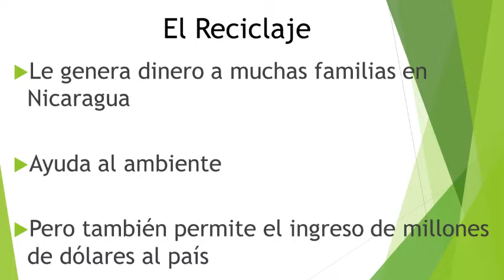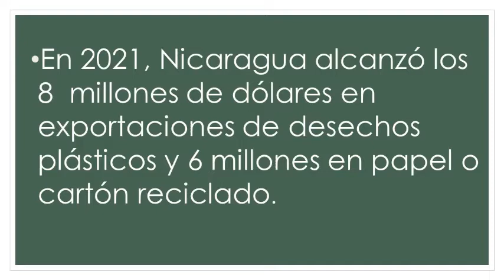La basura con valor, es fuente de empleo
Desde hace muchos años, la basura o desechos se ha convertido en la base del sustento económico de muchas familias en Nicaragua, gracias a la práctica del reciclaje, una actividad que también evita mayor contaminación del ambiente. Una de ellas es Sonia Osorto, una mujer con determinación y anhelos de superación en la Costa Caribe Sur de Nicaragua. Con su emprendimiento del reciclaje de botellas plásticas genera empleo a siete familias que antes se dedicaban a la pesca artesanal.

La basura como cartón, plástico, latas, chatarras, entre otros es recolectada por personas que carecen de recursos como una forma de sobrevivencia y en el país es considerado ya como un empleo más.
Por ejemplo en la Costa Caribe Sur, desde hace cinco años se han desarrollado diversas iniciativas para incentivar la práctica del reciclaje, actualmente la iniciativa funciona con emprendimientos privados como es el caso de la señora Sonia Osorto, quien desde su casa ubicada en Bluefields realiza el reciclaje de plásticos para ayudarse económicamente.
El plástico es uno de los materiales más dañino para el medio ambiente.

“El 95 por ciento del material que se recicla viene de la bahía de Bluefields, esto nos demuestra que estamos en una crisis ambiental y también una crisis económica, nosotros procuramos ser eficientes, porque para que sea rentable tiene que hacerse todo muy rápido” dice Sonia.

En casi todos los departamentos, esta práctica ya es parte de las actividades económicas de muchas familias, tal como ocurre en Estelí donde los acopiadores de chatarras por ejemplo pueden tener ingresos que oscilan entre los 200 y mil córdobas al día.

Pero además en Estelí, existe desde el 2013 la iniciativa de acopio del plástico con la participación de estudiantes de más de 12 escuelas.
Durante el periodo de ejecución del proyecto se han recolectado más de 13 toneladas de material plástico que el alumnado, madres y padres depositaron en los contenedores previamente instalados en los centros educativos. Este material ha sido manipulado para su reciclaje en el centro de acopio y reciclaje que Familias Unidas tiene en Estelí dentro de su programa “Estelí Más Limpia”.

Los centros educativos adheridos al programa “Estelí más Limpia”, recibieron unos vales equivalentes al dinero obtenido por la venta de la cantidad de material recogido. Esto supuso una media de 110 euros por escuela que invirtieron en compra de equipos y materiales de deporte, según el sitio web de Familias  Unidas en Estelí.

En Nicaragua las empresas dedicadas al acopio de los deshechos carecen de equipos para reciclarlos en el país, por lo que el producto es adquirido por exportadores que lo mueven hacia recicladores de China, Estados Unidos y la India.

Y como todo producto de exportación, esos deshechos también experimentan alzas y bajas en los precios del mercado internacional. A partir de mediados de septiembre del presente año hubo una caída en los precios. Esto impacta no solo a las empresas del reciclaje, sino a la economía del país.

Nuevo problema

Esta crisis ocurre por lo menos cada tres a cuatro años, explica Nora Marín, de la empresa Reciclanica en Managua, quien manifestó que esto se suma a la situación difícil que ya arrastraban desde el inicio de la pandemia de COVID-19, en Nicaragua.

A causa de la pandemia esa empresa debió disminuir de 15 empleados a solo cinco trabajadores y preocupa a Marín que la situación empeore pues esto representará un impacto en el ingreso de la empresa.

La empresa Reciclanica, está dedicada a la compra y venta de materiales utilizados para el reciclaje. Fotografía: Cortesía.

“Nosotros hemos perdido dinero, porque por un ejemplo se han ido los contenedores a otros países (…)  cuando iban en medio camino los barcos nos dijeron que los precios habían bajado y que los materiales que estábamos mandando los pagarían con el nuevo precio”, explicó la representante de Reciclanica.

“Si antes compraba a usted a 1.80 (un córdoba con 80 centavos) el precio del cartón ahorita estoy comprado a 40 centavos la libra de cartón”, expresó Marín.

La empresa Reciclanica pueda acopiar al mes unas 20 toneladas de cartón.

“¿Qué significa? que si usted se ganaba al día 400 córdobas o 300 córdobas al día, ahora se está ganando 80 a 100 córdobas al día”, refiere Marín, quien explica que estos precios han dejado de ser atractivos para las empresas que les vendían su basura.

Los compradores han alegado varios factores: La guerra en otros países, el alza en los precios del petróleo. También aducen que las navieras están llenas y sin espacio para poder exportar.

Esta baja en el precio del producto ha llevado a Marín a sostener que aún no tenemos en el país la cultura del reciclaje, porque con la pérdida de valor de la basura muchas empresas prefieren botar la basura en vez de seleccionarla.